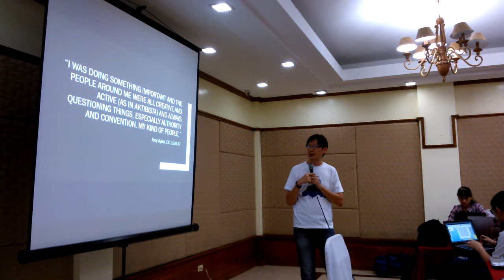BJST 2016 - Atenews' History Talk (w/ Sir Tyrone Velez)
2015 2gatherVids.
Jonathan Javellana Video Portfolio